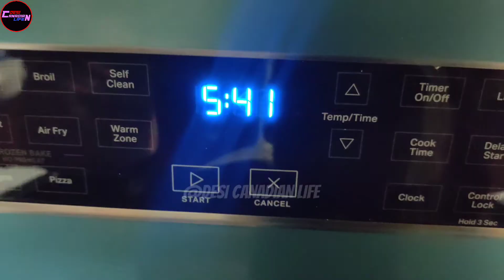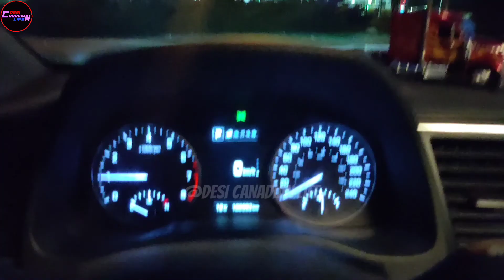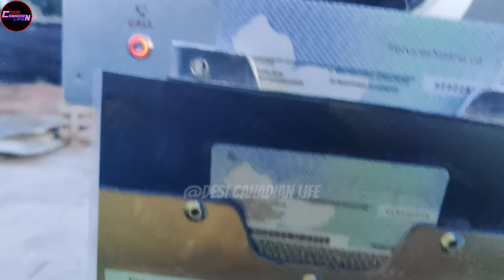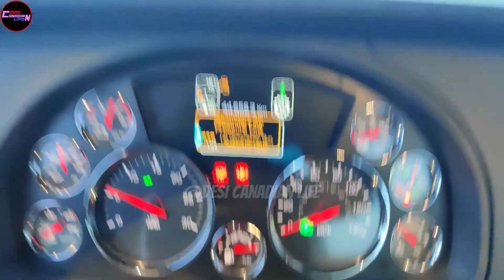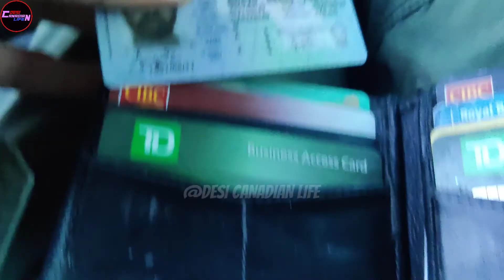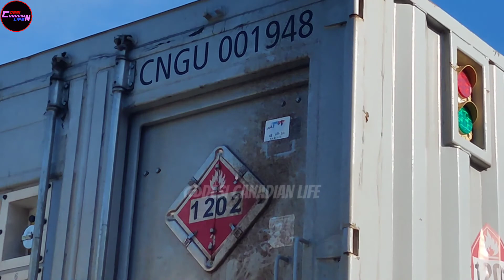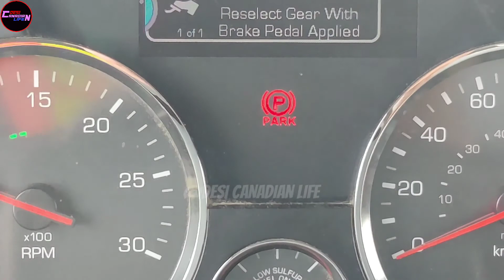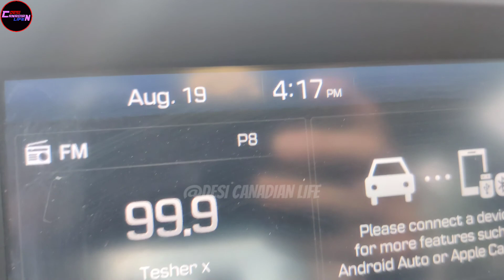Truck driving || CANADA ME TRUCK JOB KAISI HOTI HE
Hello everyone
ये वीडियो में आप देखोगे की कनाडा 🇨🇦🇨🇦 मे ट्रक ड्राइविंग की जॉब कैसी होती है.

और भी बहुत सारी ट्रक की वीडियो मेने पोस्ट की हुई है अगर आप चाहो तो चैनल में देख सकते हो।

in this video Your queries:-
 how to earn money
 Uber income
Uber rides
support my chanel
Village life
JSK Life
Manoj dey network
Bharti Ramdev khunti
Uber driver income canada
Support new YouTubers
Support new YouTubers as pet
Support new YouTubers by like
I am new YouTubers support me
New YouTubers please support me
Free fire please support me
Support my chanel
Gujarati ni chanel
Maher ni YouTube chanel

🔥 કેનેડાના ટ્રક ડ્રાઇવર નો વિડિયો

🔥 મહેર કોમ નું કેનેડા 🇨🇦 દેશ માં સંમેલન

ko